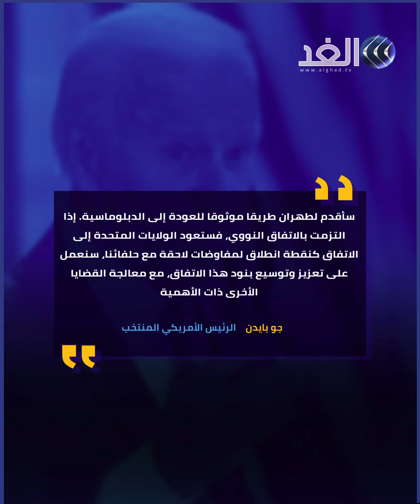إيران تتفاخر بصنع ثلاث قنابل من اليورانيوم المخصب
طالبت ​الوكالة الدولية للطاقة الذرية إيران بتقديم توضيحات حول موقع نووي يثير الشبهات، معتبرة أن المعلومات التي تلقتها حوله من طهران تفتقر للمصداقية من الناحية التقنية ، كما أعلنت الوكالة في تقرير سابق لها، أن إيران تواصل خرق الاتفاق النووي​.